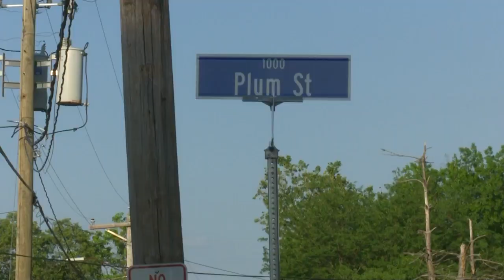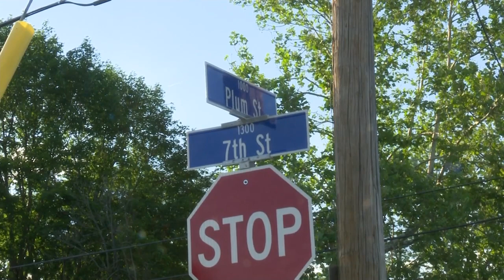PERU ABDUCTION BOBBY CROSS PKG NBC